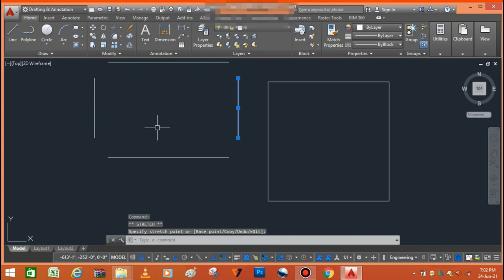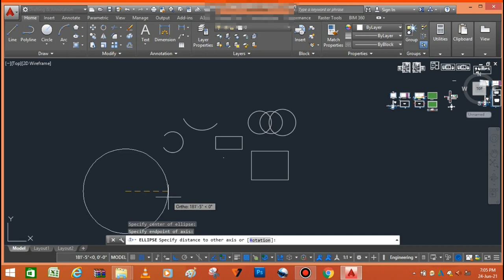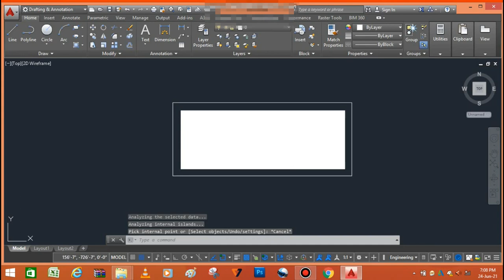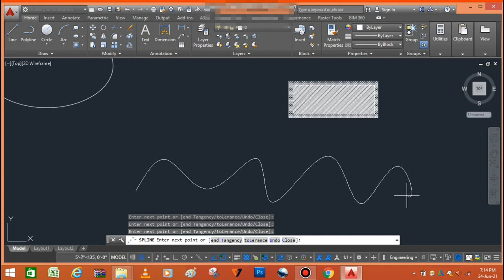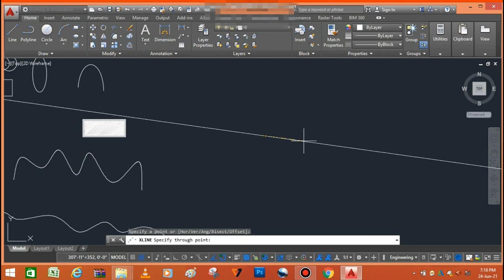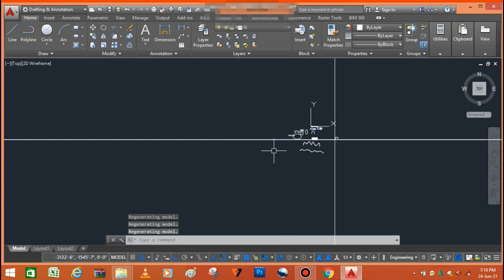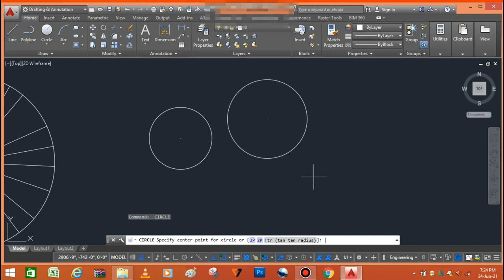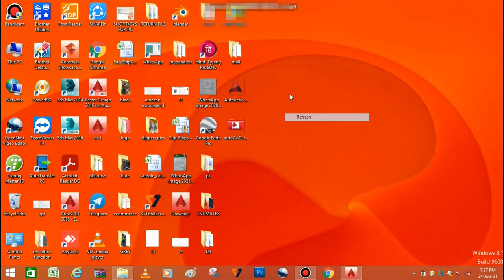AutoCAD Drafting & Annotation का प्रयोग करना नहीं आता तो ये Video देखो full explanation on this CPI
This video is about to explanation of autocad drafting and annotation on draw toolbar which consider some commands and explaination is on this video . we have commands like line polyline circle and rectangle command . other commands like spline , spline cv, ray , multipoint, and measure commands.